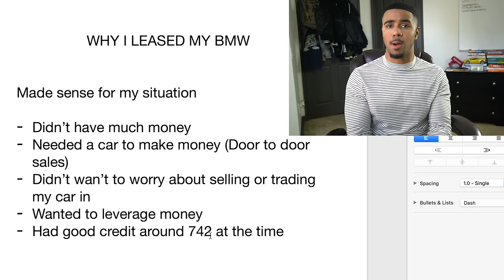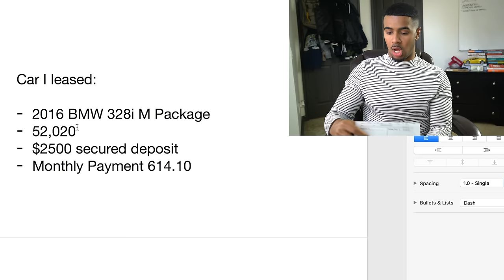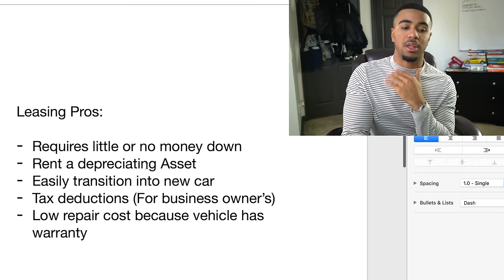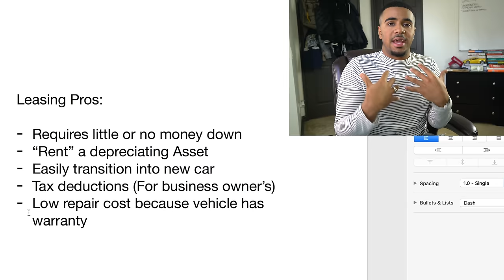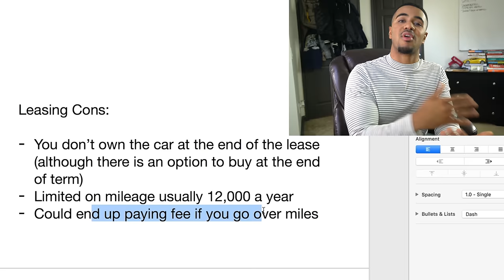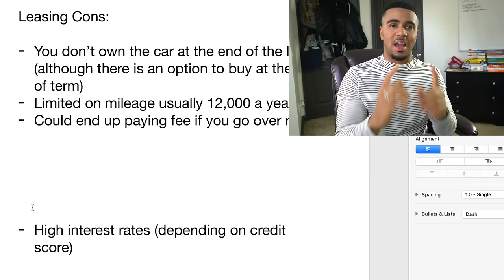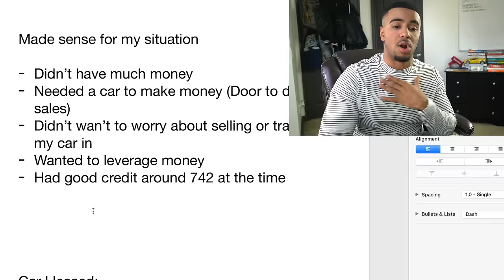WHY I LEASED MY BMW | CAR BUYING